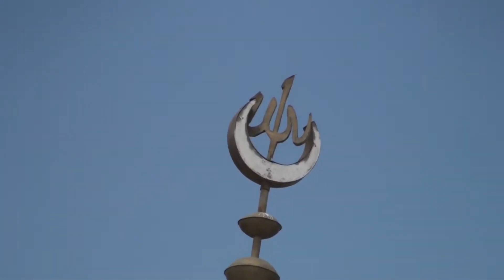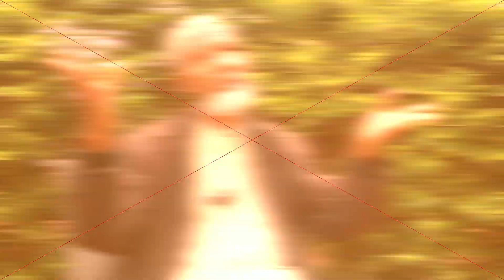Utubaa Dhugaan Utube - Seenaa Masgiida Seena qabeessa Imaan/Imaam Ahmad - yeroo dhihotti